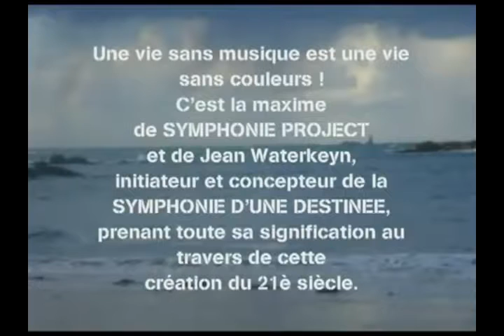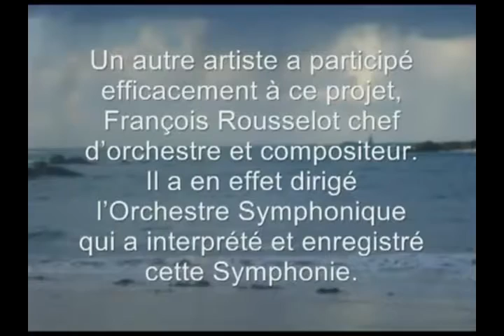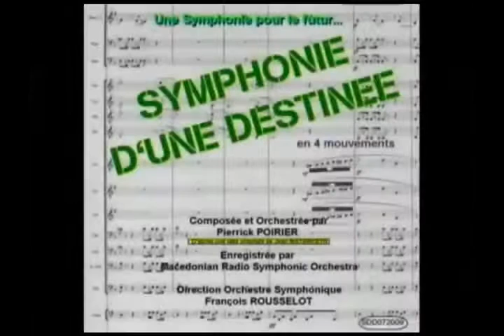SYMPHONIE D'UNE DESTINEE version francaise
SYMPHONIE D'UNE DESTINEE version française
Composé et orchestré par Pierrick Poirier sur une idée originale de Jean Waterkeyn.
Direction : François Rousselot.
Concept SYMPHONIE PROJECT Jean Waterkeyn
Pour en savoir plus : 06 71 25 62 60
Symphonie du 21è siècle...Symphonie du futur...
La SYMPHONIE D'UNE DESTINEE est déposée et protégée à la SACEM